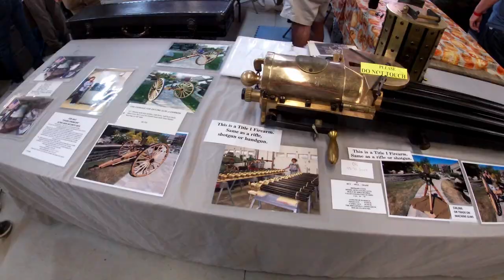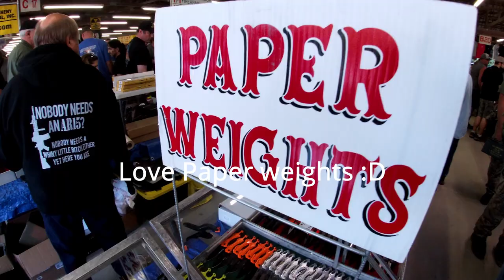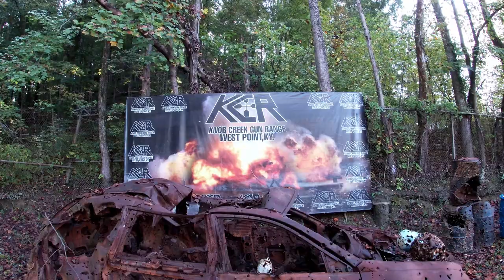knob creek 2021 vlog (Final gun shoot!!)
Last knob creek gun shoot vlogged with me and my friend jacob @MoLo Moments. Thank you for the great memories!!